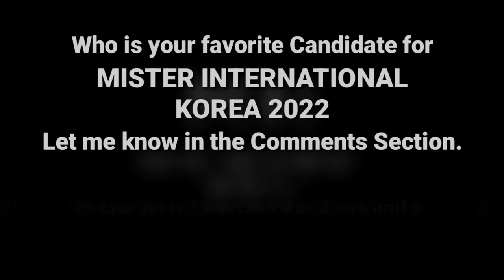MISTER INTERNATIONAL KOREA 2022 | Finalists | Official Candidates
Presenting the Official Candidates (Finalists) for Mister International Korea 2022.

1. Ryu Seol Mo, 25 - Geoje
2. Kim Taehun, 31 - Seoul
3. Kim Young Jun, 25 - Seongnam
4. Yoo Dongjae, 27 - Jeonju
5. Jo Woojae, 29 - Gunsan
6. Kim Doyoun, 22 - Donghae
7. Lim Subin, 20 - Incheon
8. Jeong Hokyun, 32 - Andong
9. Song Guenyoung, 23 - Seoul
10. Han Jaehyun, 27 - Andong
11. Lee Injae, 24 - Seoul
12. Kim Yousoo, 27 - Seoul
13. Lee YongWoo, 32 - Seoul
14. Jung Injae, 30 - Anyang
15. Jun Byeongchan, 27 - Cheonan
16. Kim Heewon, 28 - Jinju
17. Kang Dongwoo, 29 - Busan
18. Lee Wonyoung, 28 - Gyeongju
19. Park TaeIn, 28 - Daegu
20. Kim Tae Beom, 33 - Seoul
21. Jung Yunsung, 25 - Seoul
22. Kim Jooyoung, 29 - Mokpo
23. Sohn Kijin, 29 - Daegu
24. Park Chanmin, 27 - Seoul
25. Hong Seokjin, 23 - Daegu
26. Song Bonhyang, 26 - Ansan
27. Kang Sanghyuk, 31 - Busan
28. Jin Sukhyun, 30 - Seoul
29. Heo Junho, 31 - Changwon
30. Yoo Byeongeun, 23 - Cheongju
31. Park Seongeun, 28 - Gwangju
32. Park Sangjun, 30 - Seoul
33. Kim Sanghun, 26 - Changwon
34. Kim Jinwook, 27 - Seoul
35. Yun Sungmin, 28 - Seoul
36. Park Hyeonseok, 24 - Incheon

Who is your favorite Candidate for Mister International Korea 2022?

Mister International
Mister International 2022
Mister International Korea
Mister International Korea 2022
Korea
South Korea
Official Candidates
Delegates
Finalists

Hello, mga kaTUGSi! I am a Freelance Dancer/Choreographer & a Teacher and This Channel is all about Pageantry and Mixed Vlogs.

You can also show your support by sending Super Chats and Super Stickers (during my Live Streams and Premieres) and by clicking the Super Thanks button below my videos. You may also join this Channel and become a Channel Member by clicking the JOIN Button on my Channel Home page (or during my Live Streams and Premieres) or by clicking this
That would really be a big help to this Channel and will be much appreciated.

Again, THANK YOU and GODBLESS!